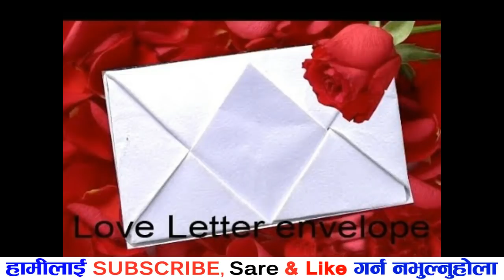Mohan Bicram Singh।। मोहन बिक्रम सिहले पठाएको सम्बन्ध बिच्छेदको त्यो पत्र ।। Creation Media By LB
कृयसन मिडिया एजेन्सी प्रस्तुत गर्दछ । नयाँ पत्रिका दैनिकबाट साभार आलेख । मोहन बिक्रम सिहले जेठी श्रीमती शान्ता सिहलाइ पठाएको सम्बन्ध बिच्छेदको त्यो पत्र ।।